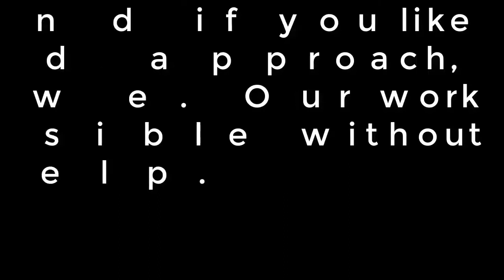Finding Luka Jovic- Real Madrid news today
Once again, Luka Jovic was waiting on the substitutes' bench for his time to come on, this time against Espanyol, only for Zinedine Zidane to make all three of his possible changes. The red card for Ferland Mendy obliged the Frenchman to replace Vinicius Junior with Eder Militao, but only after Brahim Diaz was selected ahead of Jovic. Brahim is one of the few who has played less than Jovic this season, though the Serbian has not featured since the draw with Real Betis on November 2, whilst he has just one goal from 319 minutes on the pitch. In his first season in Spain, the former Eintracht Frankfurt man has been named in the first XI on three occasions, twice alongside Karim Benzema in a two-man attack, but he has not started since 1-0 defeat away to Real Mallorca in LaLiga Santander. The trip to Bruges presents him with a new opportunity as Zidane will rest his key men, given that qualification is already secured, which means that Jovic will start in place of Benzema. The 21-year-old will have a point to prove on his Champions League debut. Let's block ads! (Why?)